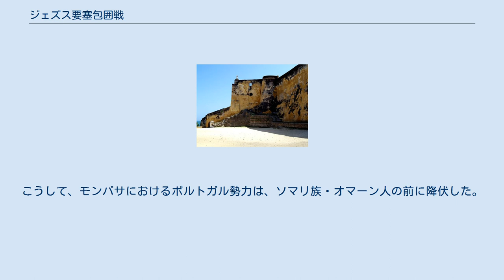ジェズス要塞包囲戦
ジェズス要塞包囲戦は、1696年3月13日から1698年12月13日にかけて、ポルトガルが支配するモンバサのジェズス要塞（現ジーザス要塞）を、オマーンのイマームであるサイフ・ビン・スルターンの軍勢とアジュラーン・スルタン国の連合軍が包囲した戦闘。
3年近くにわたる兵糧攻めの末、オマーンは要塞の攻略に成功し、モンバサからポルトガル勢力を排除した。
 1650年にオマーン本土からポルトガルを排除したヤアーリバ朝は、徐々に勢力を拡大し、東アフリカのポルトガル利権を奪って奴隷貿易に参画した。
1660年、ヤアーリバ朝は初めてモンバサを攻撃し、街を略奪したものの、そこにあるジェズス要塞を攻略することは出来なかった。
オマーン人は東アフリカでの勢力拡大にあたり、 アジュラーン・スルタン国の支援を受けていた。
 1696年、オマーン軍がジェズス要塞を包囲した。
要塞を守るのは50人から70人ほどのポルトガル人兵士と、彼らに忠実な数百人のアフリカ人奴隷だった。
しかし飢えや疫病のため、守備兵や要塞に逃げ込んだモンバサ住民たちは次々と倒れていった。
ザンジバルの女王が要塞に補給物資を送り込んだこともあった。
1696年12月にようやくポルトガル本国から援軍が到着し、オマーン軍はいったん包囲を解いた。
 しかし間もなくオマーン軍が戻ってきて包囲戦を再開すると、ポルトガル兵は疫病により全滅した。
その後、防衛戦はファザのシャイフ・ダウドと彼のアフリカ人家族（男性8人、女性50人）の手に引き継がれた。
1697年9月15日と12月にもポルトガルからの援軍が到着し、さらに1年間包囲戦が続いた。
1698年12月の時点で、残る守備兵はわずかに隊長、兵士9人、司祭のみになっていた。
12月13日にオマーン軍は最後の攻撃を行い、要塞を奪取した。
7日後にポルトガルから救援艦隊が到着したものの、もはや手遅れだった。
こうして、モンバサにおけるポルトガル勢力は、ソマリ族・オマーン人の前に降伏した。
こうして約3年にわたる包囲戦が終わり、以降モンバサは1728年までオマーンの支配下に置かれた。
 同様にして、オマーンはアジュラーンの助けを得て、スワヒリ海岸からモザンビークまでのポルトガル勢力を一掃した。